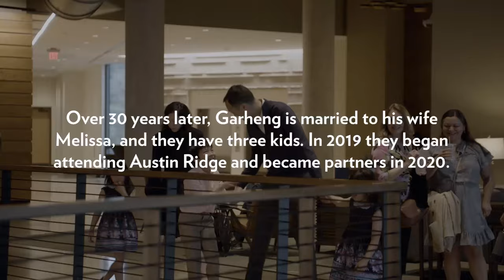A Divine Coincidence | Acts 8:26-40 | Easter 2024 | Austin Ridge Bible Church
Series: The Book of Acts
Speaker: Brad Thomas
Location: Austin Ridge Bible Church, Bee Cave Campus

(0:00) - Worship
(18:23) - Announcements
(20:41) - Sermon
(1:04:40) - Worship

Songs we Sang Today, March 31, 2024

Josh Farro, Jeremy Riddle, and Phil Whickham CCLI Song # 63338

How Marvelous (I stand Amazed)
Austin Stone Worship, Charles Hutchinson Gabriel
CCLI # 25297

Gloria Gaither, William J. Gaither Hanna Street Music 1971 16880

(Diademata) George Job Elvey, Godfrey Thring, Matthew Bridges
Words: Public Domain | Music: Public Domain 23938

Brooke Ligertwood, Scott Ligertwood, Jason Ingram

Living Hope
Phil Wickham, Brian Johnson, CCLI Song # 7106807